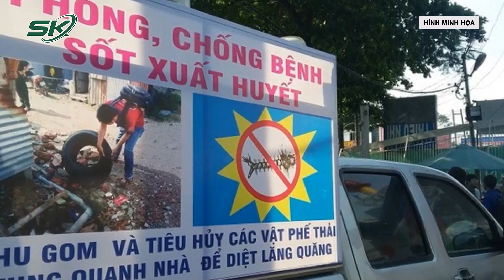Bộ Y Tế Cảnh Báo: Dịch Sốt Xuất Huyết Thời Gian Tới Rất Căng Thẳng | SKĐS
SKĐS | Giao mùa là thời điểm thích hợp nhật để các loại bệnh truyền nhiễm lây lan. Bộ Y tế cho biết ca mắc sốt xuất huyết đang tăng tại nhiều địa phương, sớm hơn so với năm 2021, có thể bùng phát diện rộng.

Mời quý vị và các bạn xem thêm: Hàng Xóm Người Việt Sống Cạnh Nhà Tiết Lộ Sốc Tính Cách Lạnh Lùng Của Kẻ Bắn Ông Shinzo Abe